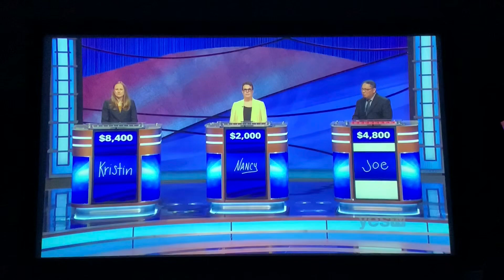Double Jeopardy, Kristin Hucek Day 3 - 3rd Daily Double (10/19/20)